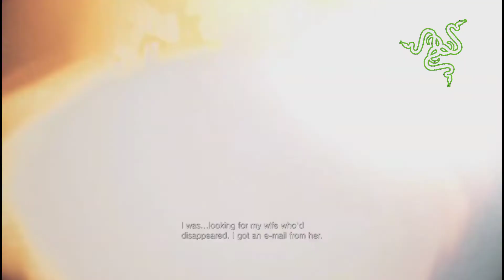Resident Evil Village Full HD 1080p Longplay Walkthrough Gameplay No Commentary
Resident Evil Village is a survival horror video game developed and released by Capcom. This game is the tenth original version of the Resident Evil game series and is a direct sequel to Resident Evil:
It is a biological hazard. The game tells the story of Ethan Winters, who finds himself in a village full of mutant creatures after a fateful encounter with Chris Redfield to find his abducted daughter. While the village retains the main elements of fear in the series, it has a more action gameplay style than its predecessor.

The full story of Resident Evil Village👇👇

Resident Evil The village is located three years after the events of Resident Evil 7. Eaton Winters is the protagonist of the game. Eaton lived with his wife Mia and his newborn daughter Rose. Suddenly, Chris Redfield and his men show up, kill his wife cold-bloodedly, and kidnap her and her baby girl, taking them to the village according to the currency used and the names of the characters. Mysterious Europeans located in Transylvania, Romania. Eaton must spend time in the village to save Rose. The village is ruled by four different mutant lords, each controlling their own forces from within the village. Lady Alsina Dimitresko, an aristocratic, vampire and tall woman, lives in Dimitresko Castle with her three daughters and others.

Eaton wakes up next to the truck he was riding in and encounters a scary village with wolf-like creatures known as Lycans. Eaton is unable to save the villagers and is captured and taken to Miranda's mother, the village priest, and her masters, Alchina Dimitrios, Donna Benvinto, Salvatore Moro and Karl Heisenberg. Eaton survives the death trap set by Heisenberg and, with the help of a mysterious local merchant named Duke, goes to Lady Demetrius Castle to find rosemary. Eaton destroys Demetrius and his daughters and finds a flask containing a head of rosemary. Duke explains that Miranda has placed the rosemary organs in four different thermoses to perform some kind of ritual, and that if Ethan holds the other flasks in the hands of the other lords, he can revive the rosemary.

After killing Benoit and Morrow and taking their flasks, Eaton realizes that Chris's people are in the village. After receiving a Heisenberg flask, Eaton is invited to his factory, and Heisenberg suggests that they help each other defeat Miranda. When Eaton finds out that Heisenberg intends to use rosemary as a weapon to kill Miranda, he rejects her offer and runs away. Eaton confronts Chris and fights to kill Mia, but discovers that Chris has actually killed Miranda, who takes the form of Mia. Chris reveals that Miranda had alien powers and was trying to steal Rosemary. Chris destroys Heisenberg's factory, while Eaton uses a kind of tank to defeat Heisenberg. Miranda confronts Eaton and kills Eaton after recounting his plans to obtain rosemary.

Chris, who witnesses Ethan's death, leads his team to the village to rescue Rosemary as the Bioterrorism Security Inspectorate (BSAA) distracts Miranda. Chris enters a cave below the village and discovers the megamycite (a type of fungal root) that is the source of the fungus. He drops a bomb on Megamycet, finds Miranda's lab, and discovers that she was alive a century after contacting Megamist, and that she was originally led by Ozule E. Spencer, the founder of Umbrella, and Ozul's knowledge of the virus. t is used. Miranda tested the fungus to resuscitate her daughter Eva, who had contracted the Spanish flu, and the four village owners, Laikan and the first, were in fact unsuccessful. Miranda chose Rosemary as the right host because of the exceptional power she inherited from Ethan and Mia. Chris rescues Mia, and when Mia tells him about Eaton's special powers, he realizes he's still alive.

Eaton encounters the first in the purgatory and the first tells him that he was killed in the first encounter with Jack Baker in Dolvay, but is revived by the life-giving power of the first mushroom. The Duke takes Eaton to the ceremony where Miranda is reviving Eva, but only manages to revive the rosemary. Eaton kills Miranda before the megamycite comes out of the ground. Eaton, whose life-giving power is running out, detonates himself to detonate a bomb planted inside a megamicite. Meanwhile, Chris moves Mia and Rosemary to safety. Chris realizes that the BSAA soldiers sent to the village are in fact biological weapons and instructs his team to go to the BSAA headquarters in Europe.

In the scene after the credits, Rosemary, now a teenager, goes to see Eaton's grave. He is then called in to carry out a mission for an anonymous organization. As he and his bodyguard move away, an unknown person (who appears to be Eaton) approaches their car.